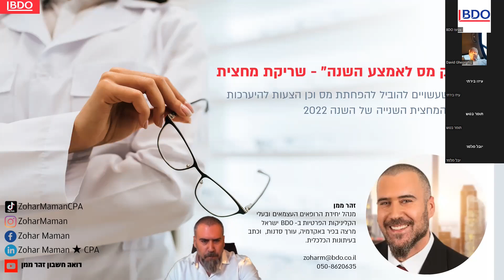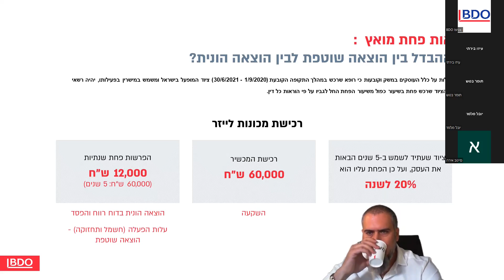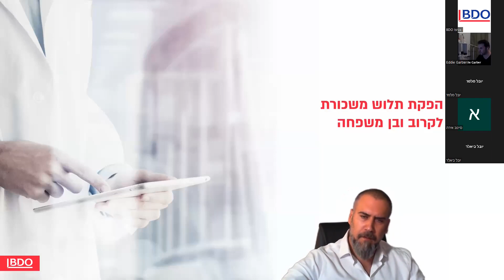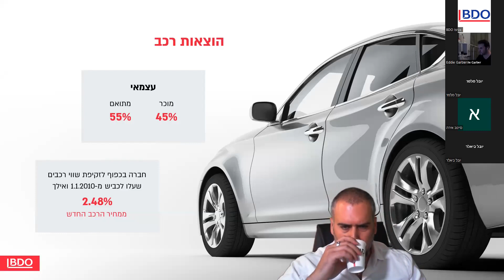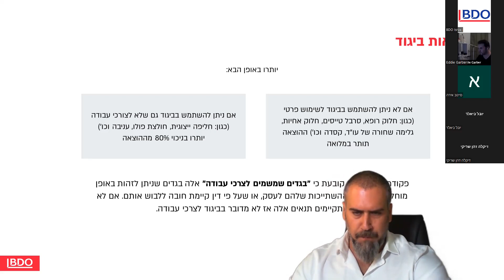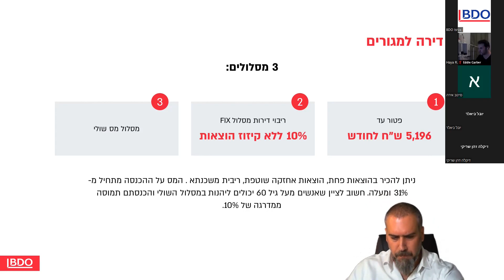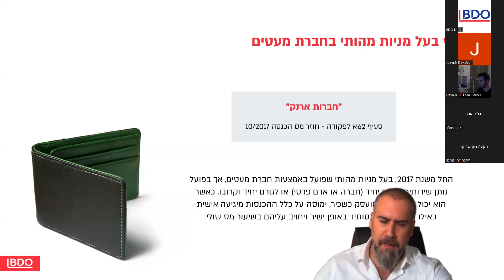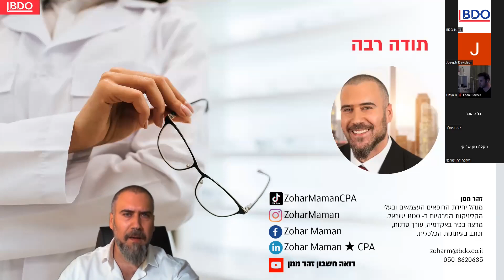רופאים עצמאיים "סדר אמצע שנה" - הטבות ותכנוני מס למחצית השנה השנייה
רו"ח זהר ממן, דירקטור, מנהל יחידת הרופאים העצמאיים ובעלי הקליניקות הפרטיות בוובינר שיעשה לכם סדר אמצע שנה וכל מה שצריך לדעת על הטבות ותכונני מס למחצית השנה השנייה.

בין הנושאים העיקריים -
מה היתרונות המיסויות בהתאגדות כחברה בע"מ ?
מעבר מעוסק D7ורשה לחברה בע"מ ? בראי היישות המשפטית הנפרדת, שיקולי מס ומוניטין אישי.
על האתגרים במיסוי חברות ארנק.
רכישת נדל"ן להשקעה במשגרת חברת רופא
מיסוי משיכות בעלים בחברה
היתרונות בלהיות בעל שליטה בחברה לעומת עצמאי
הפקת תלוש משכורת לקרוב ובן/בת זוג
מיסוי הכנסות משכ"ד במשגרת חברה לעומת החזקת נכסים באופן אישי
רכישת  רכב במסגרת עצמאי או חברה בע"מ, היכן יותר משתלם ?

לקביעת פגישת ייעוץ ללא עלות ניתן ליצור קשר עם רו"ח זהר ממן, דירקטור, מנהל יחידת הרופאים והעצמאים ובעלי הקליניקות הפרטיות.